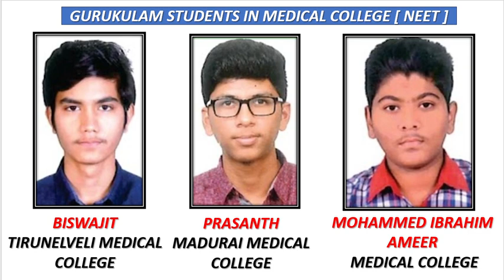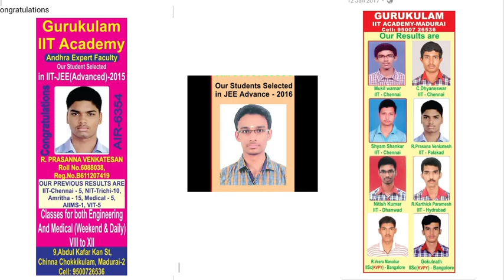ELECTROMAGNETIC WAVES TEST 2 | NEET PHYSICS PYQ